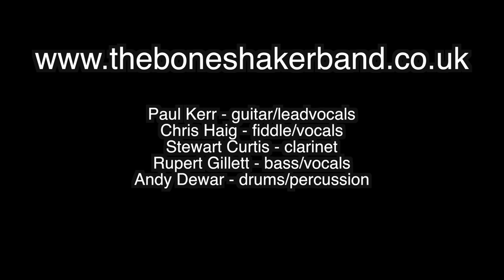The Boneshaker Band play 'My Blue Heaven'.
The Boneshaker Band in lockdown 2020 play "My Blue Heaven" the opening track from their debut CD 'Balance in Motion' released earlier this year.
The Boneskaker Band are Paul Kerr vocals & guitar, Stewart Curtis clarinet, Andy Dewar percussion, Rupert Gillett vocals & double bass and Chris Haigh vocals and fiddle.